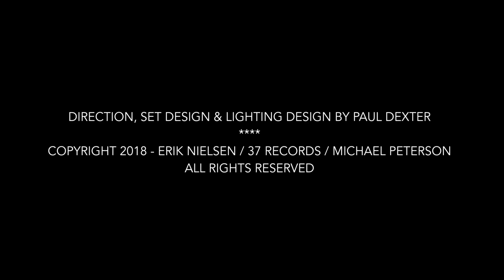WICHITA LINEMAN MUSIC OFFICIAL VIDEO - Michael Peterson/Glen Campbell Tribute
A heart felt version from country singer, Michael Peterson singing "Wichita Lineman" as a tribute to one of his heroes, the late Glen Campbell.   Michael's version was #1 for 3 weeks on UK's Hot Disc Country.  Written by Jimmy Webb.